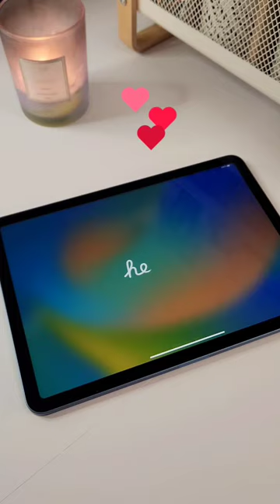Unboxing Ipad Air 5 in blue😍✨️🦋